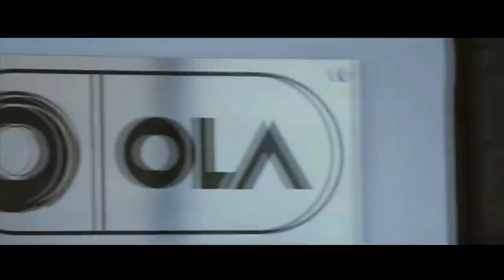A day in the life of India (shorter version)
Step into the real India - no myths, no hyperbole. A Day in the Life of India is a journey from dawn to dusk that takes you center-stage and lets you experience the India of today. From its strong cultural heritage to its robust democracy, from educating its young minds to creating jobs from startups, from encouraging innovation to setting up big conglomerates, from providing advanced medical care at reasonable cost to launching commercial satellites in space, this film shows how India is poised today at the cusp of the next growth revolution.